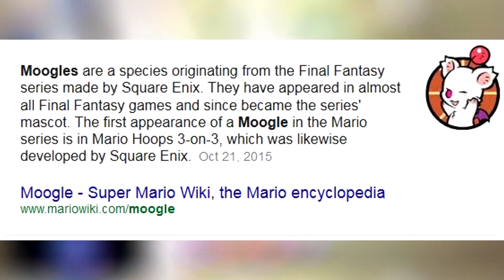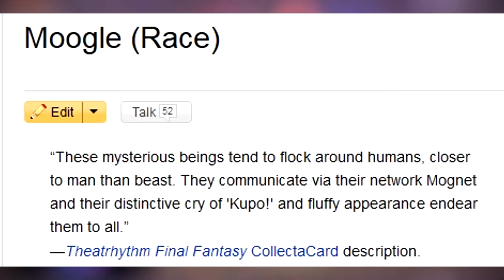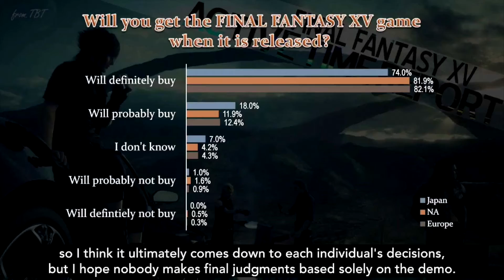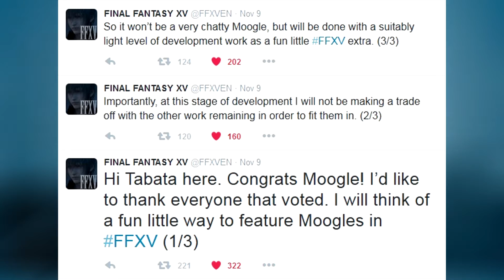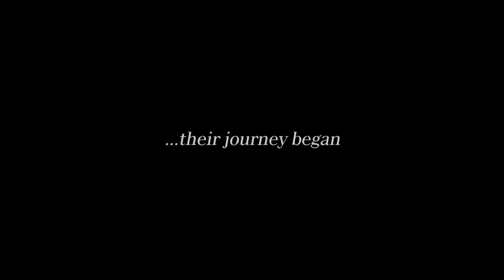Tabata makes best decision ever! -FINAL FANTASY XV ATR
Hajime Tabata went on twitter to explain how he wants to incorporate, after much harassment by yours truly, Moogles into Final Fantasy XV, it was in the latest ATR as well, check this out!